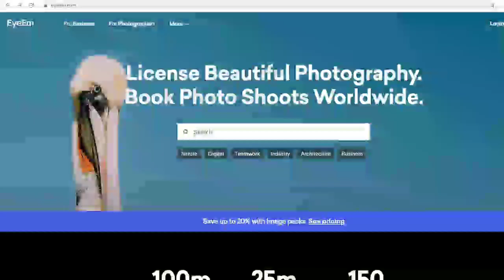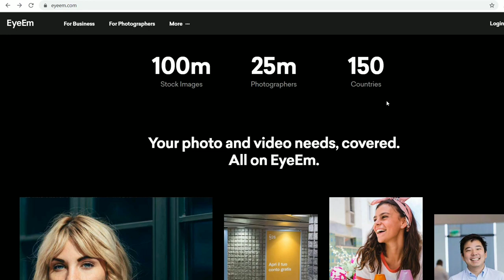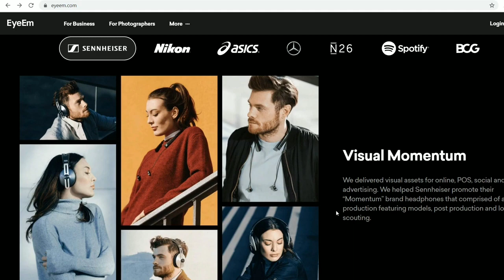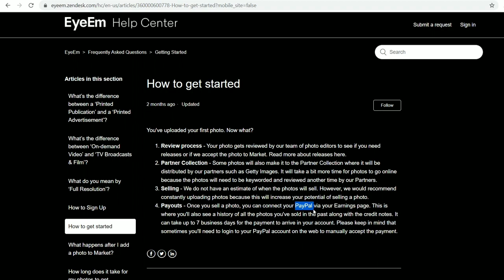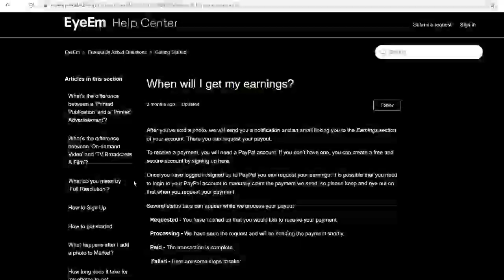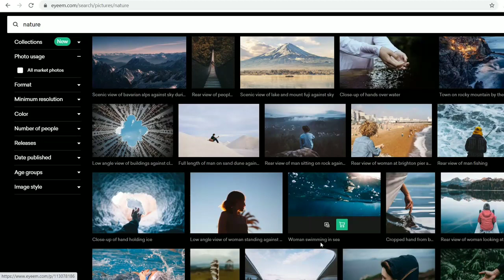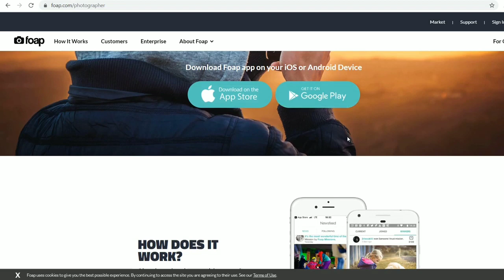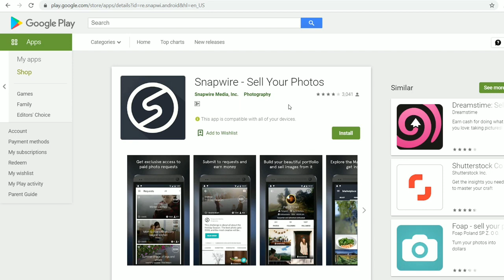УЙДА УТИРИБ ПУЛ ИШЛАЙМИЗ | ДИККАТ БИЛАН ОХИРИГАЧА КУРИНГ